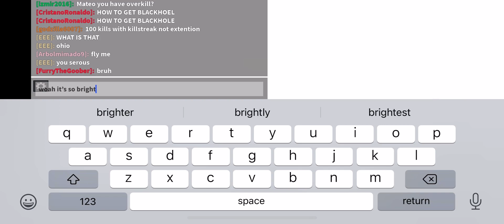Playing slap battles but bad!!